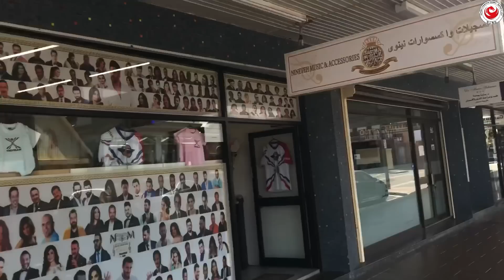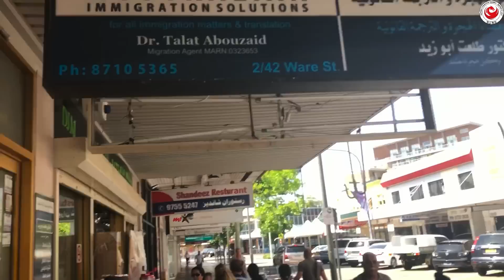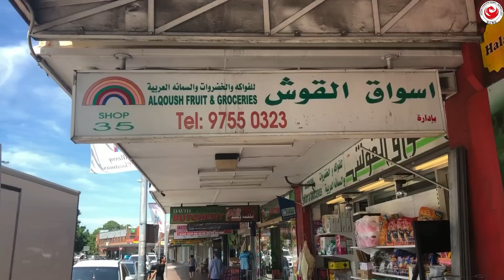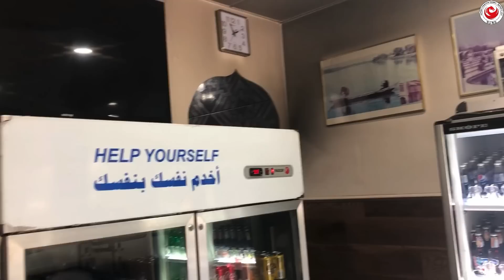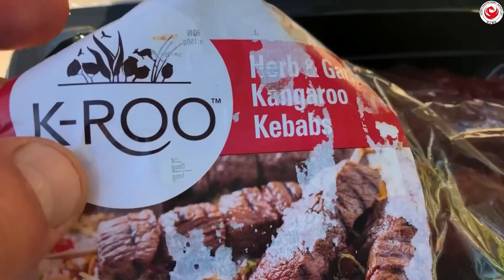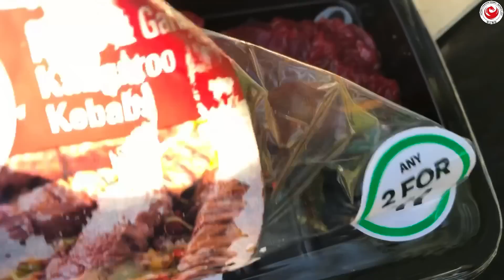Grillujemy mięso z kangura. Jak smakuje? - Australia #2